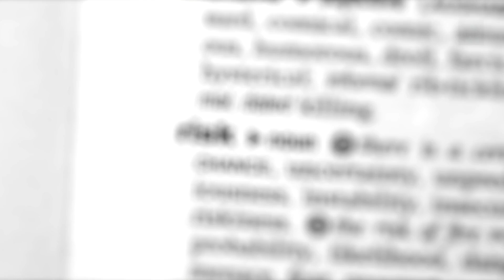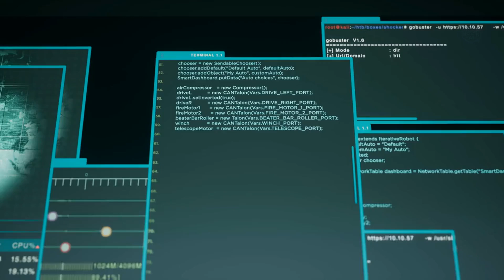The AI Risk No One Wants to Face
AI is evolving at an unprecedented rate, and some of the brightest minds in technology are sounding the alarm. What happens when artificial intelligence surpasses our ability to control it? Could AI truly become a threat to humanity?

In this video, we explore the real concerns that researchers, scientists, and AI pioneers have been raising about the future of artificial intelligence. From self-improving AI systems to the dangers of misalignment, we break down the existential risks that could reshape our world.

🚨 Key Topics Covered:

How AI has rapidly evolved beyond expectations

The real risks of AI misalignment and self-improvement

What experts like Geoffrey Hinton and Eliezer Yudkowsky are warning about
The ethical dilemmas of AI development

Possible solutions and global responses to AI risks

Some experts estimate a 10% chance that AI could lead to human extinction. Would you take those odds?

🔍 Sources & Further Reading:

"AI 'godfather' Geoffrey Hinton warns of dangers as he quits Google" – BBC News
Geoffrey Hinton, a pioneer in artificial intelligence, resigned from Google to speak openly about the risks of AI, expressing concerns over its rapid advancement and potential threats.

"Pausing AI Developments Isn't Enough. We Need to Shut it All Down" – TIME Magazine
Eliezer Yudkowsky, a prominent AI researcher, argues that current AI development poses significant risks and advocates for halting advanced AI research to prevent potential existential threats.

"Three key misconceptions in the debate about AI and existential risk" – Bulletin of the Atomic Scientists
This article addresses common misunderstandings in discussions about AI's existential risks and emphasizes the importance of considering potential unintended consequences.

"Is AI an Existential Risk? Q&A with RAND Experts" – RAND Corporation
A panel of experts from the RAND Corporation discusses the emerging questions surrounding AI's short- and long-term risks, highlighting the need for independent, high-quality research.

"Here's Why AI May Be Extremely Dangerous—Whether It's Conscious or Not" – Scientific American
This article explores the potential dangers of AI, emphasizing that even without consciousness, AI systems can pose significant risks due to their capabilities and the ways they are utilized.

Do you think AI is a real existential threat or just overhyped fear?
Should governments enforce stricter AI regulations?
What is the most terrifying AI scenario you can imagine?